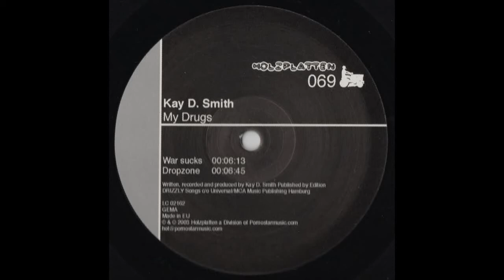Kay D. Smith - War Sucks